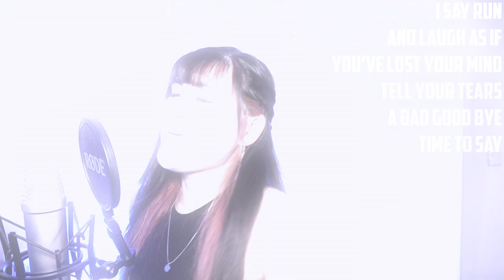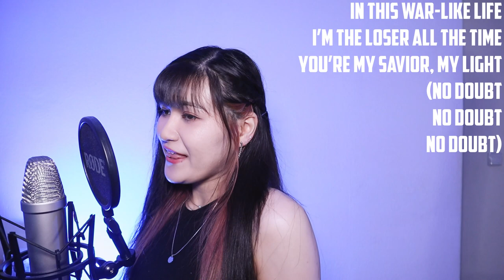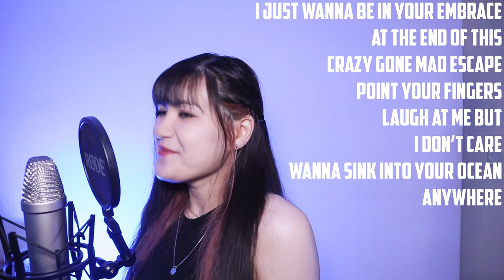TXT (투모로우바이투게더) - LO$ER=LO♡ER || English Cover by SERRI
Lyrics (you can use them but please credit me VISIBLY):
I'm a loser, I'm a loser
Ayy

I’m in a car colored gray
As I’m running away
Leave this damn world behind, escape
I’m tightly holding on to
Your hand, mine’s fully bruised
It doesn’t matter when I’m with you

I couldn’t win it, fighting, bleeding, losing
Now, I’m sick of all those things
That I can’t I reach, I fuckin’ keep it low
Crying, crying, crying oh just screw it now

I say run
And laugh as if you’ve lost your mind
Tell your tears a bad good bye, time to say
Run
No looking back, don’t turn around
In my hands, hunnit’ bands
I'm a LO$ER

I'm a LO$ER (Oh-oh)
LOVER with a dollar sign
Is a LO$ER
I'm a LOVER (Oh-oh)
Is a LO$ER

In this war-like life
I’m the loser all the time
You’re my savior, my light
(No doubt, no doubt, no doubt)

Standing at the edge
Of a cliff you’re here to lead the way
Making me a winner
(So right, so right, so right)

From rock bottom I’m crawling, fighting, bleeding
You don’t want it? I fuckin’ take it all

I say run
Run
I'm a LO$ER

Is a LO$ER
Is a LO$ER

Jumping down from this highway
I broke the wings that I spread
Towards forever, flyin’
I just can’t help but fallin’ again
Yet, with my hand in yours
Falling is beautiful
I’d sink to the other side
Of our blue sky
Know I’ll be fine

I just wanna be in your embrace
At the end of this crazy gone mad escape
Point your fingers, laugh at me but
I don’t care
Wanna sink into your ocean anywhere

I say run
Run
I'm a LO$ER

Is a LO$ER
Is a LO$ER